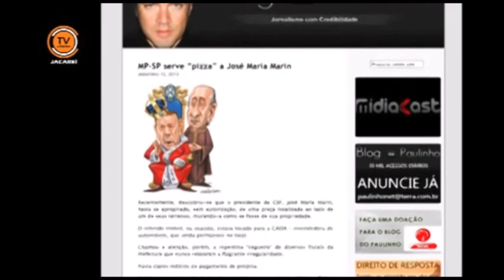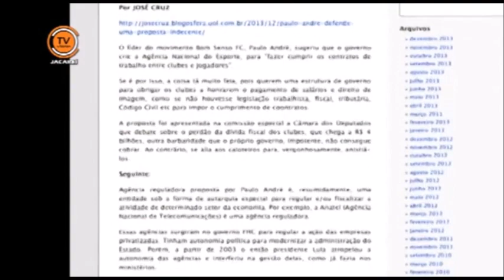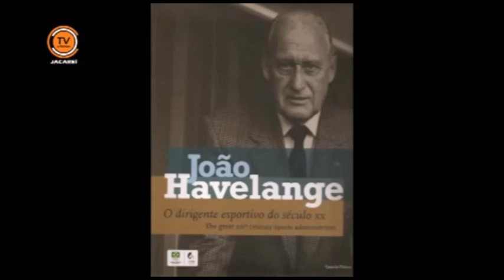Gente em Destaque com Blog do Paulinho - nov 2013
Entrevista do Paulinho à TV Câmara, de Jacareí, no programa Gente em Destaque. Gravada em novembro de 2013, exibida um mês depois